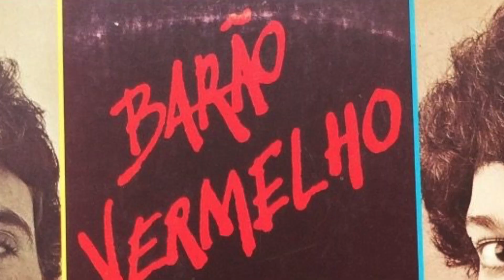Como tocar Pro Dia Nascer Feliz COMPLETO!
Taí o tutorial completo com todas as partes, informações e tudo mais que você pode precisar pra tocar esse hit de Frejat e Cazuza que me foi tantas vezes solicitado!

Se quiser receber gratuitamente meu Setlist do PODHD 500 do show “Tudo se transforma” assim como infos sobre minhas aulas, meu disco, produção/gravação ou qualquer outro assunto acesse meu site oficial onde você pode falar diretamente comigo
(E aproveite pra assinar a newsletter e saber em primeira mão todas as novidades!)

Espero que vocês curtam e não se acanhem de comentar e dar suas sugestões abaixo (e não esqueçam de dar um “like” claro!)
Fiquem a vontade para compartilhar também. Sua ajuda fortalece meu trabalho!
Grande abraço.